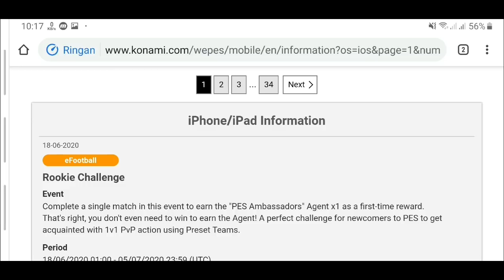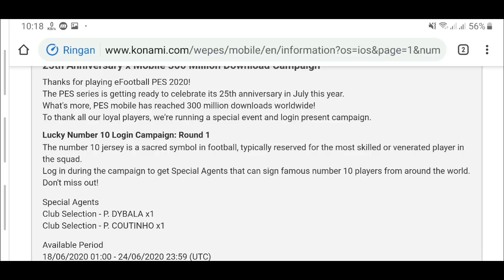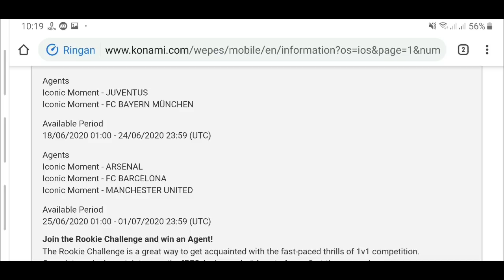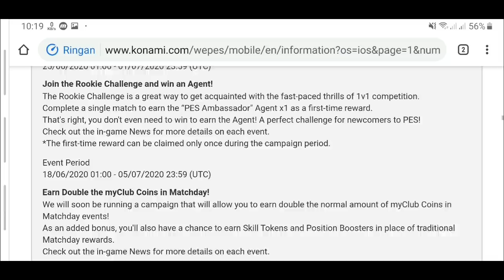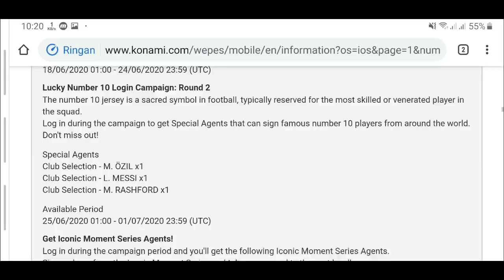INFO ! HADIAH 3OO JUTA DOWNLOAD PES MOBILE KEREN BGT ! 1OO% RESMI DR KONAMI !